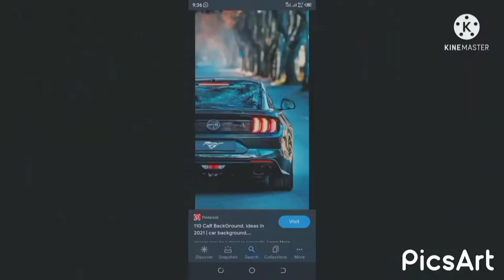New Future Rap Song 2021/Raja Nawaz/Raja Hamza/Jannat Raajput/Rockstar🌠🌠🌠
#2021 New Rap Song
Raja Nawaz Song
Raja Hamza Song
Jannat Raajput Song
HD song
New Hot Rap Song
Sad Rap Song

# Rockstar🌠🌠🌠